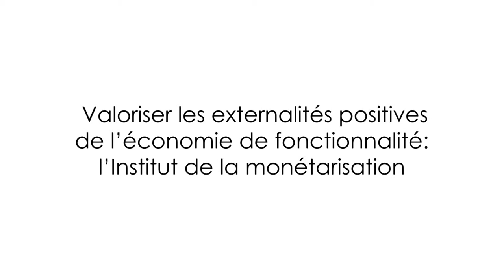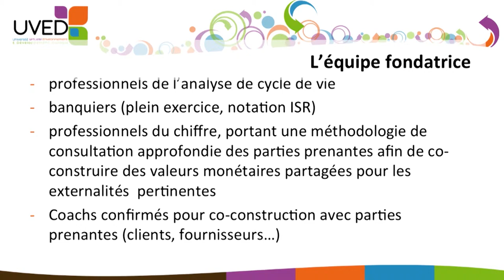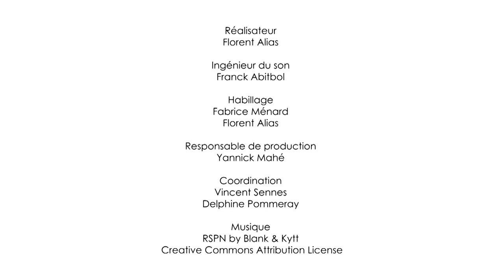Valoriser les externalités positives de l'économie de fonctionnalité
Béatrice Bellini, Maître de conférences à l’Université Paris Ouest Nanterre La Défense, présente les objectifs de l'Institut de Monétarisation, en s'appuyant sur les propos de Michel Veillard. Il s'agit d'aider à quantifier la valeur monétaire ou le coût global d'un projet, en prenant mieux en compte ses impacts écologiques et sociaux.